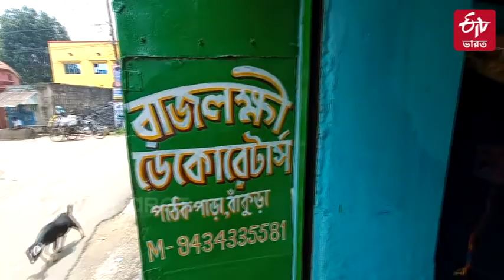কমছে বিয়েবাড়ির অনুষ্ঠান, সমস্যায় ফুল ব্যবসায়ী থেকে ক্যাটারার-ডেকরেটর্সরা | ETV Bharat west Bengal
করোনা আবহে, এই দুই বছরে বিয়েবাড়ি কমেছে ৷ বেশিরভাগ রেজিস্ট্রি করেই বিয়ে সারছে ৷ কারণ 50 জনের বেশি তো লোক বলা হচ্ছে না ৷ রাজ্য সরকারের নির্দেশ তেমনটাই ৷ তাই অনেকে নমনম করেই বিয়ে সারছে ৷ শুধু বিয়ে কেন ? সমস্ত অনুষ্ঠানই বন্ধ ৷ তাহলে এই পরিস্থিতিতে ওই ফুল বিক্রেতা, ডেকরেটর্স ব্যবসায়ী, ক্যাটারার ব্যবসায়ীরা কেমন আছেন ? পেট কীভাবে চলছে তাঁদের ?